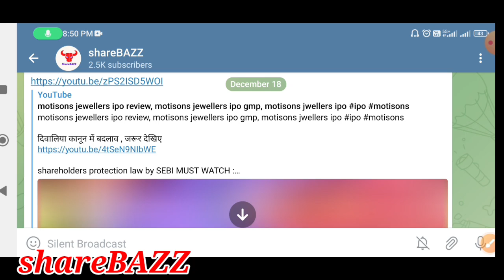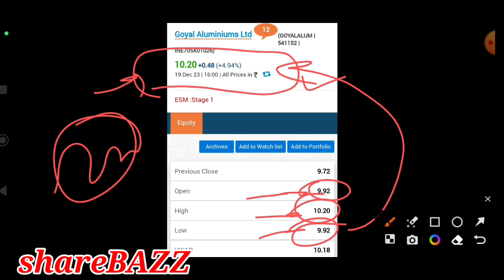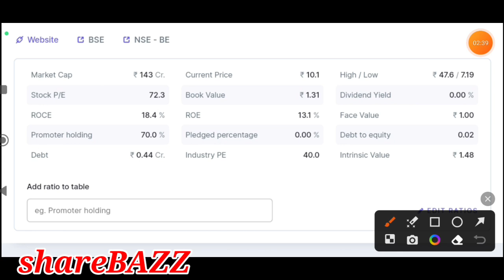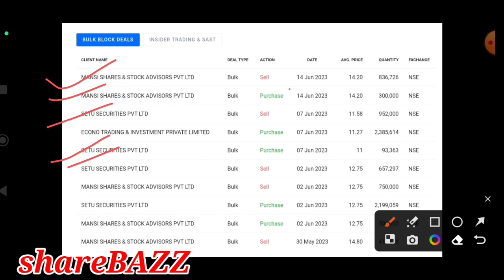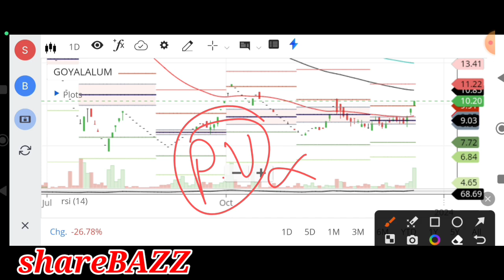goyal aluminium share news,goyal aluminium share latest news,axita cotton ltd latest news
Video description :
In this video we will discuss news , support , resistance , target , pros and cons of the GoyalAluminium